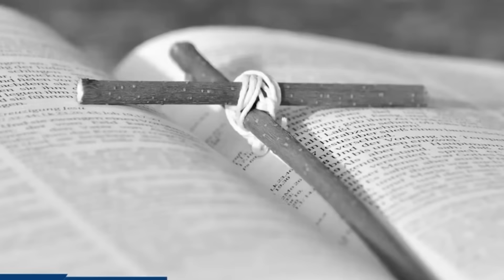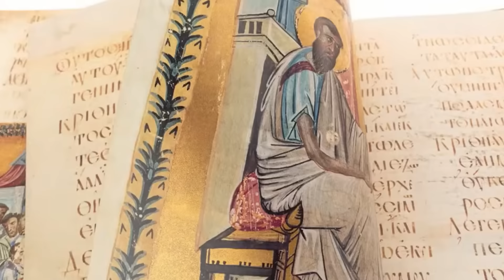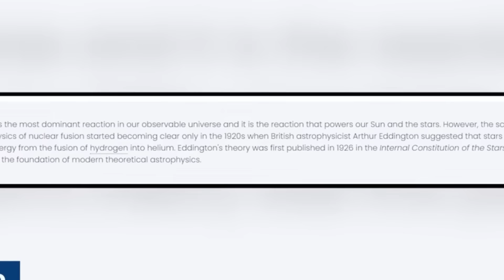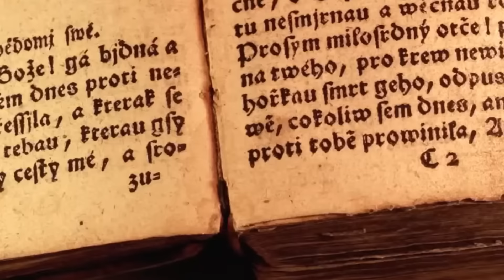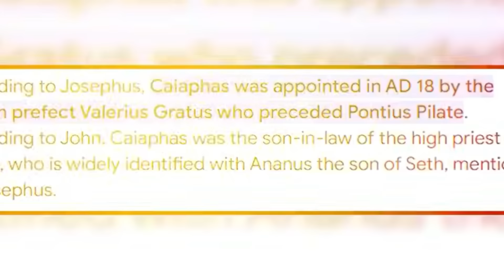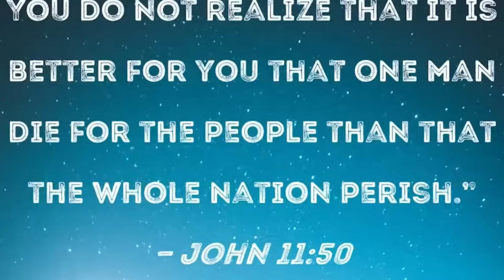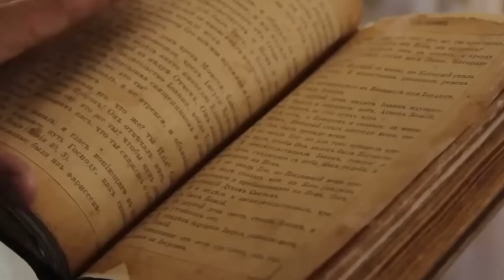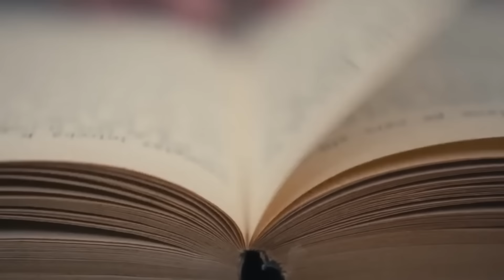Kajaphas brach das Schweigen über Jesus in seinem letzten Testament und enthüllte etwas Schreckliche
Kajaphas brach das Schweigen über Jesus in seinem letzten Testament und enthüllte etwas Schreckliches

Willkommen zu unserer Entdeckungsreise. Kajaphas spielte als Drahtzieher hinter der Ermordung Jesu eine große und oft negative Rolle. In den staubigen Straßen des alten Jerusalems tauchte eine mächtige Figur auf, deren Taten durch die Jahrhunderte hindurch nachhallen sollten. Aber natürlich sollten sie sich später als sehr böse erweisen. Sein Name war Joseph Kajaphas.

Machterhalt und Aufrechterhaltung der öffentlichen Ordnung waren sein oberstes Ziel, was ihn zu einem der mächtigsten und berüchtigtsten Priester der jüdischen Geschichte machte. Aber wer war dieser Mann? Und wie konnte er eine so einflussreiche Position erlangen? Welchen Einfluss hatte er auf das Leben von Jesus? Erforschen Sie mit uns die Geheimnisse dieses Mannes, die Sie vielleicht nicht erwartet haben.

00:00 Einführung
00:57 Der Aufstieg des Kaiphas
07:10 Kajaphas konfrontiert Jesus
13:45 Die Nachwehen
18:17 Das Vermächtnis
20:17 Was sagt uns dieser Fund?
22:20 Historische Schriften
23:40 Das Neue Testament
25:38 Kajaphas in der jüdischen Geschichte
27:44 Schlussfolgerung
31:36 Das Ende

Schauen Sie sich diese Videos an: